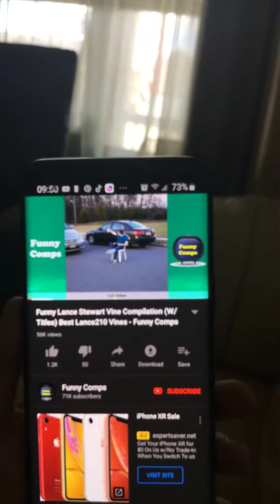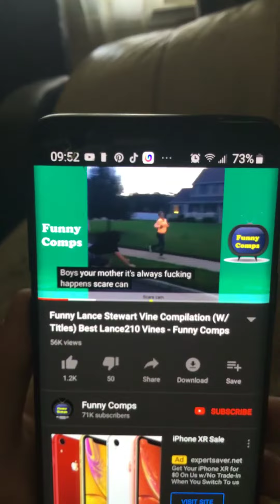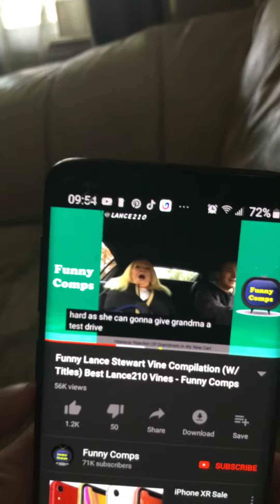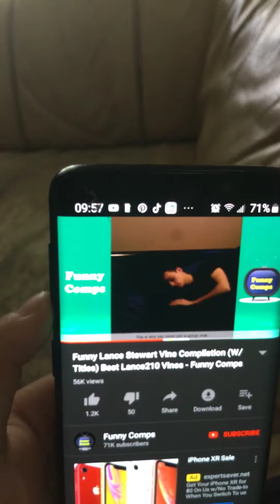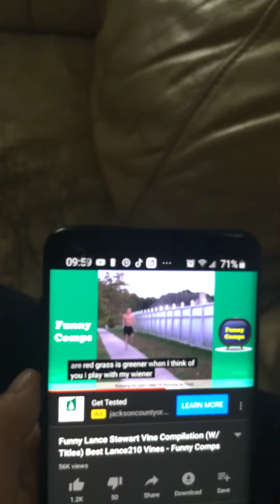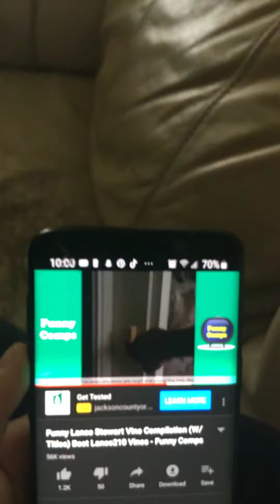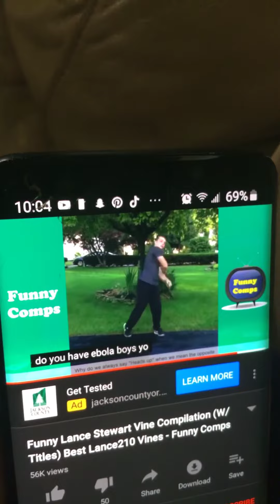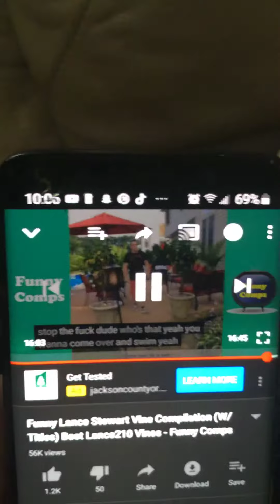THE EXTREME VINES